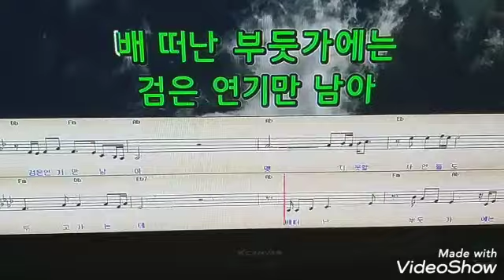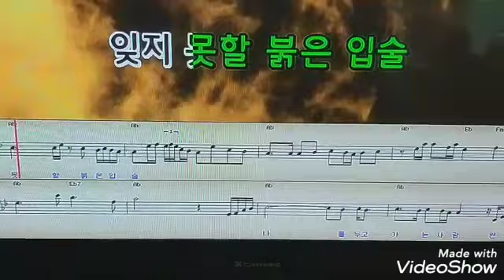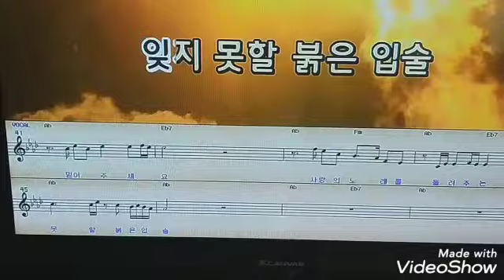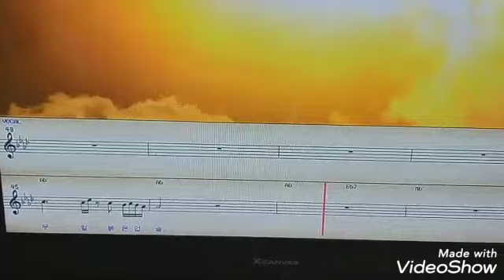붉은입술Ab(G#)모닝스타하모니카연주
붉은입슬Ab(G#)집에서녹음
하모니카 개인강습문의